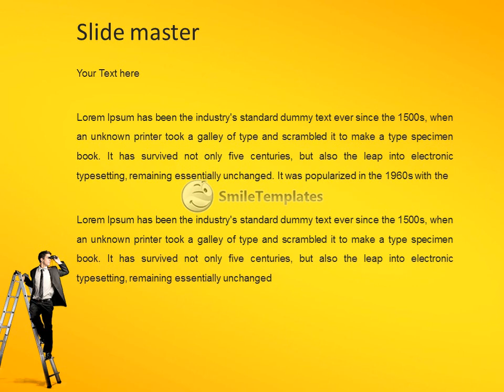Business Prediction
To download this template in PowerPoint format (.pptx) please go If you want see some related templates on these theme, please go